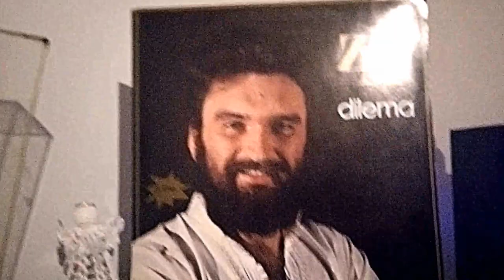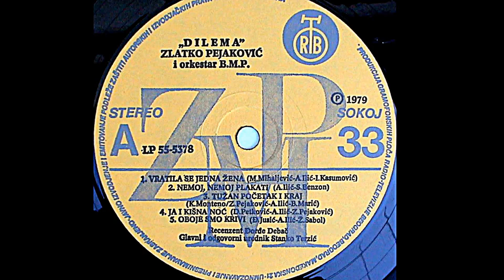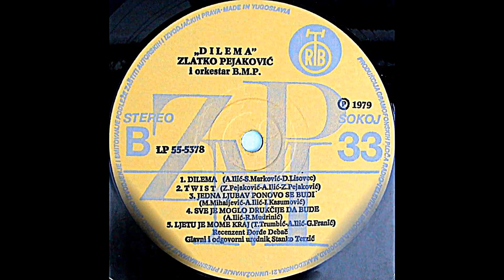Zlatko Pejaković – Nemoj, Nemoj Plakati *1979* /// *vinyl*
Label:
PGP RTB ‎– LP 55-5378
Format:
Vinyl, LP, Album, Repress
Country:
Yugoslavia
Released:

Genre:
Pop
Style:
Schlager, Pop Rock

Lyrics By – S. Benzon

Arranged By – A. Ilić
Design – Ivan Ćulum
Engineer – Tahir Durkalić
Orchestra – Orkestar B.M.P.
Photography By – Mića Isailović
Producer – Aleksandar Sanja Ilić

Recorded and remixed at Studio V PGP RTB, October 1979.

Preamp: Behringer Microphone PP400
Turntable: Hitachi Direct Drive Quartz Lock HT-356
Cartridge: MT-30 Audiotechnica

PROMOTION ONLY!